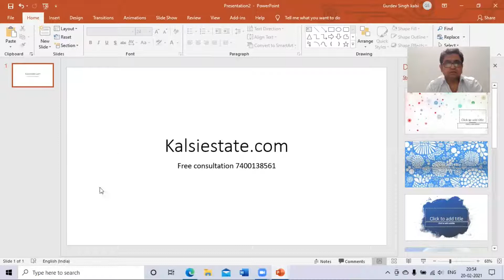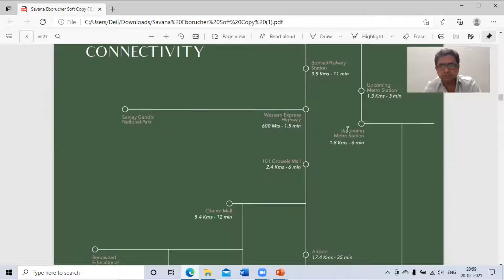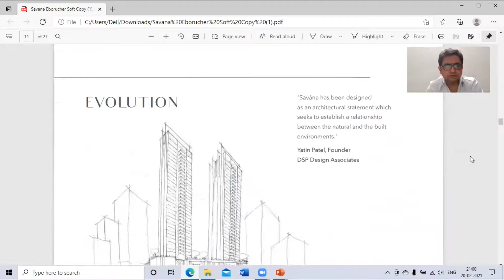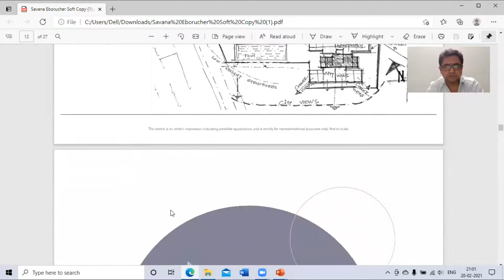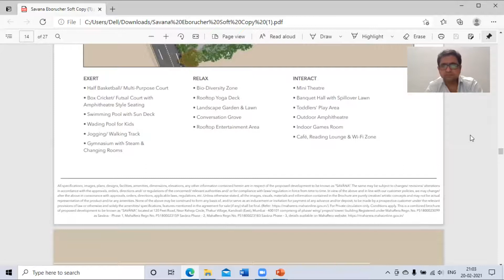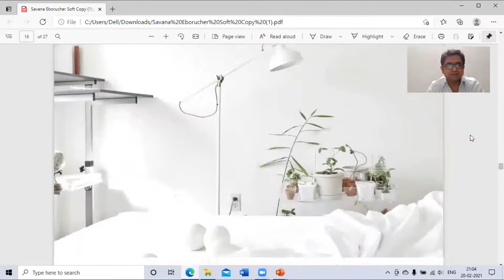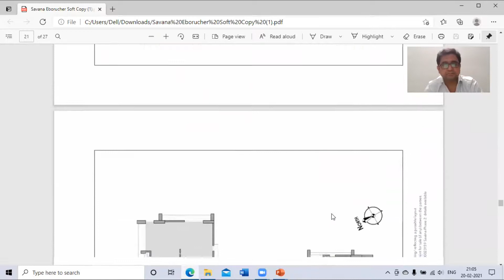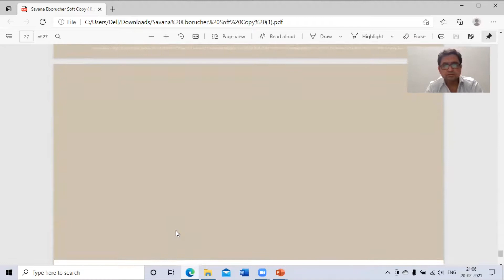SAVANA BY BREDCO CONSTRUCTION. Savana is one of the best project in Thakur village, kandivali east.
This video is a small description of the Savana project at Thakur village.
Viceroy SAVĀNA offers luxurious 2 & 3 BHK residences at a landmark location in Thakur Village, a thriving upscale neighborhood in Kandivali East. Featuring thoughtfully planned layouts that maximize space usage, best-in-class luxury resort amenities, excellent connectivity to the city, and a stunning view of Sanjay Gandhi National Park, Viceroy SAVĀNA is Living Redesigned for the discerning urban spirit.